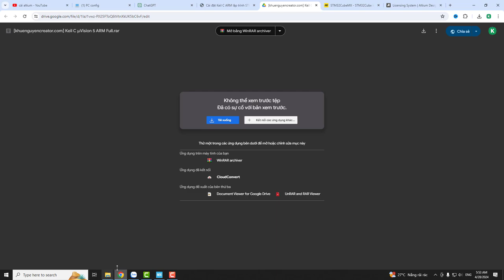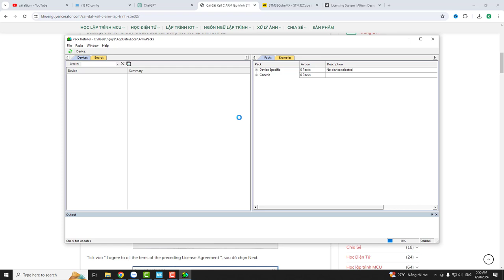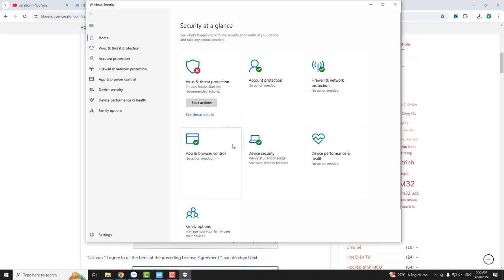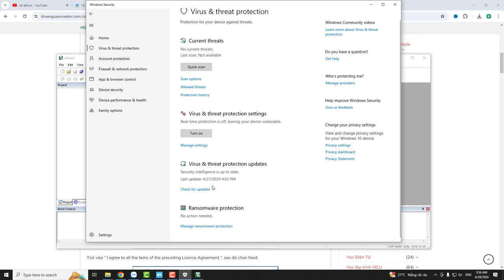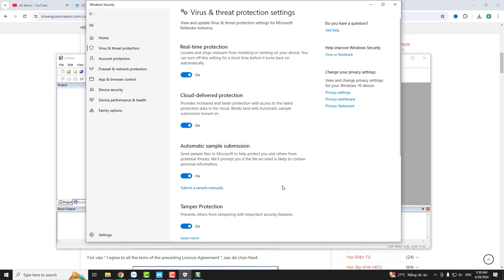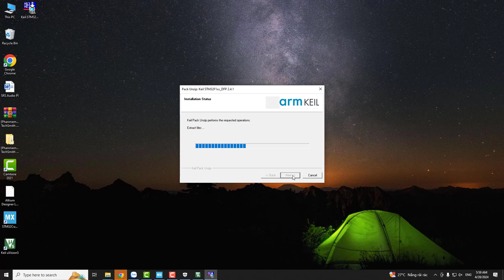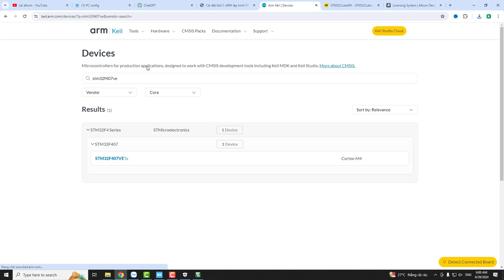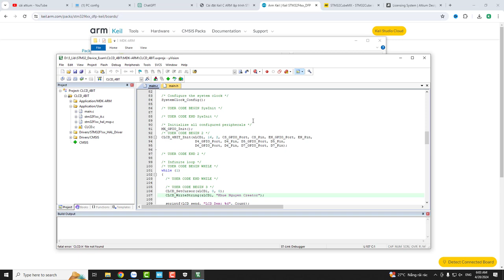[STM32] Cài đặt KeilC IDE và Package STM32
Cài đặt KeilC IDE và Package STM32